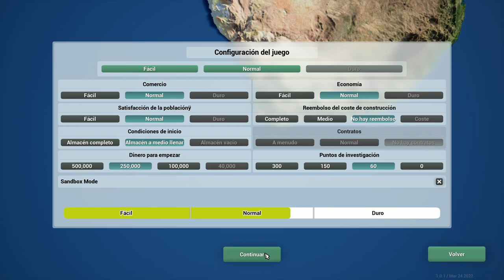HIGHRISE CITY Gameplay Español - LE SALIO DIGNA COMPETENCIA a CITY SKYLINE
De la mano de  @Deck13  y @FourExoEntertainment llega HighRise City que promete ser un duro competidor de la saga City Skyline y nos aporta ademas toques de Anno1800 un DIAMANTE en BRUTO este JUEGAZO

📢 VÍDEO ANTERIOR:
👉 mylast.video/nEbNEd2